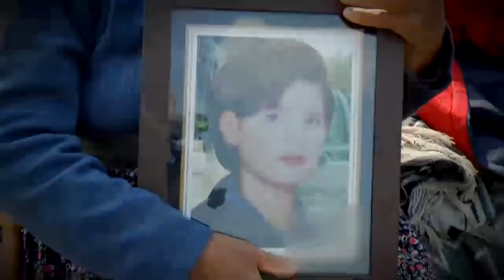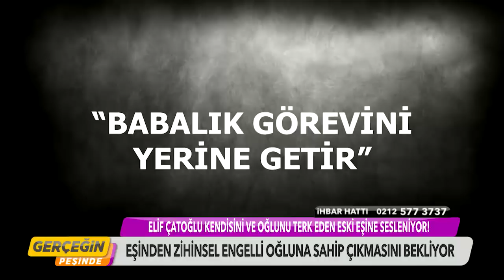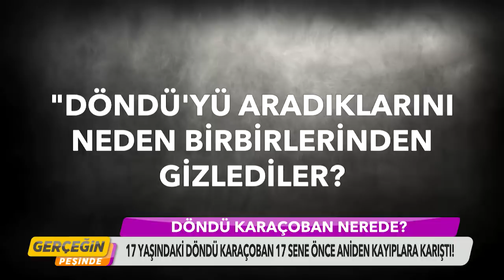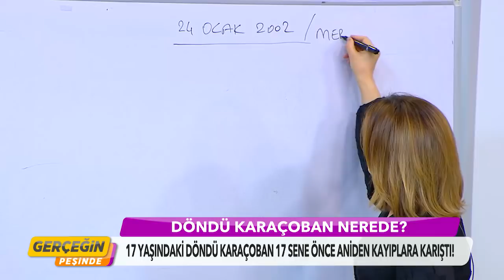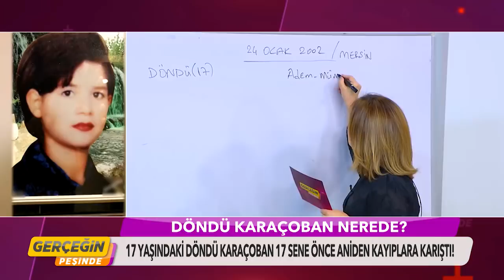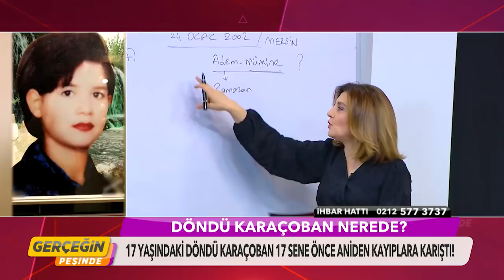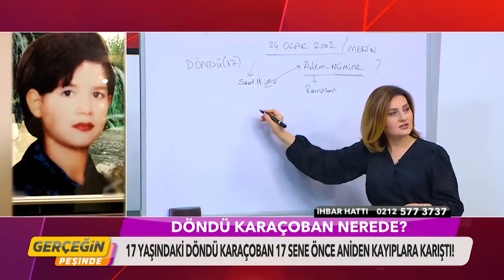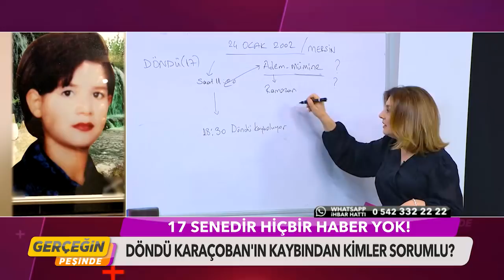Gerçeğin Peşinde 147. Bölüm